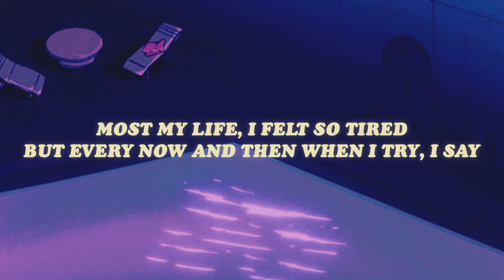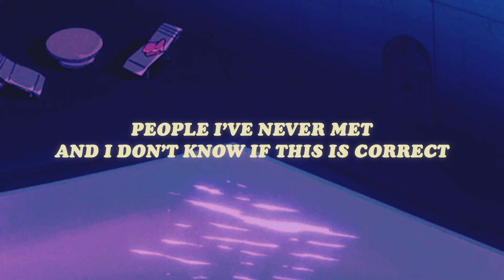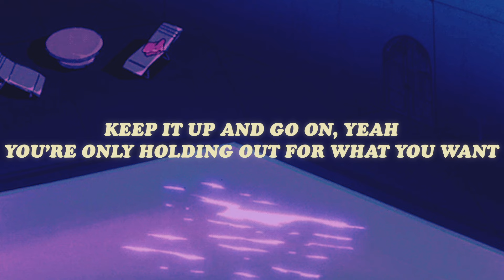keep it up 💖 rex orange county (lyrics)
✧ keep it up - rex orange county
click me if you have spotify ↑

✧ socials @abeparker

lyric video for "keep it up" by 1-800-LOVE-U
(tags)